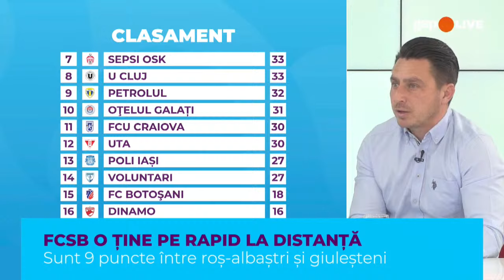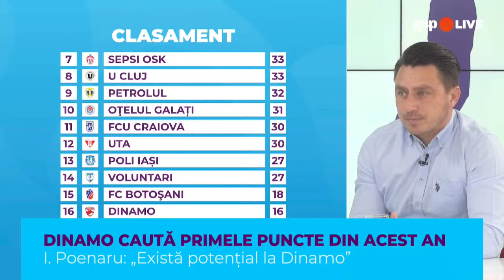Ilie Poenaru, la GSP Live » Analiza supremației FCSB + Colapsul de la FC Voluntari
FCSB a câștigat greu duelul cu Sepsi, scor 1-0, grație golului înscris de Alexandru Băluță. Roș-albaștrii păstrează astfel distanța față de Rapid și se duc la 12 puncte de CFR. Dinamo are azi o deplasare de foc la Ovidiu, cu Farul, unde caută primele puncte din 2024. Ilie Poenaru, antrenorul demis de FC Voluntari la sfârșitul lunii ianuarie, este invitatul lui Alexandru Barbu la GSP Live și ne va dezvălui cauzele pentru eșecul de la gruparea ilfoveană